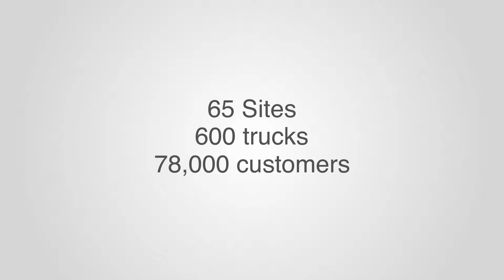Bridge Point - PFD NetApp Video